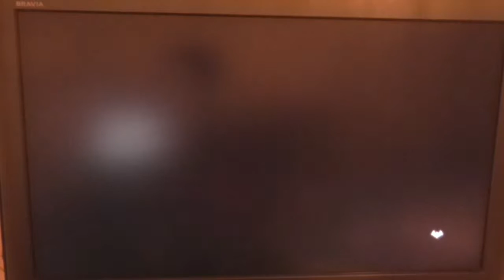Let's Play Batman: Return to Arkham (Arkham City) (PS4) (PART 6) - RA LA GULA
HEY GUYS IN TODAY'S GAMING VIDEO WE ARE PLAYING BATMAN RETURN TO ARKHAM (ARKHAM CITY)...

GAME - BATMAN: RETURN TO ARKHAM (ARKHAM CITY)

AGE - 16 / 16 / T (ORIGINALY AGED - 15 )

PS4
XBOXONE
(BATMAN ARKHAM CITY)
PS3
XBOX 360
WII U
PC
IMACS
IOS
ANORIED

Thanks AH (: